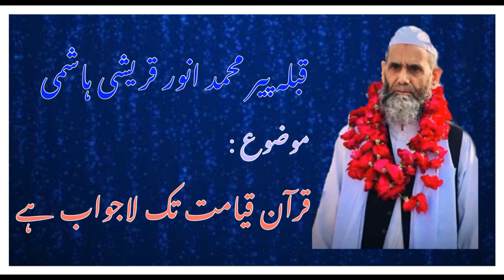قرآن کریم قیامت تک لاجواب ھے